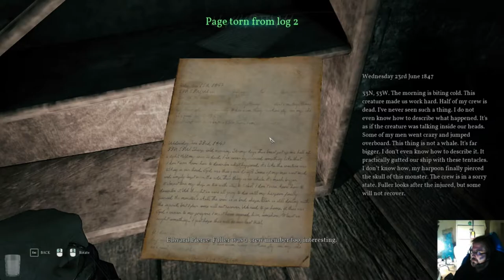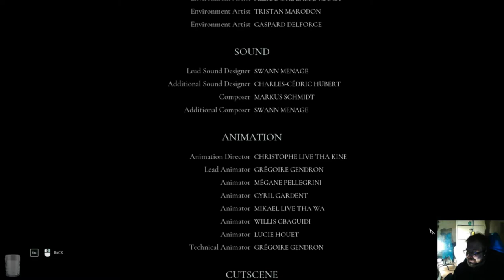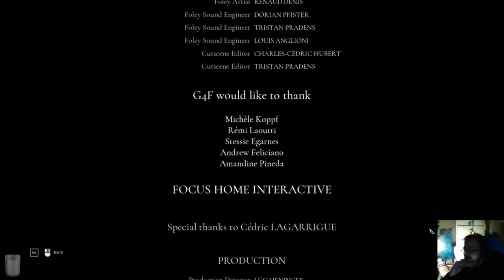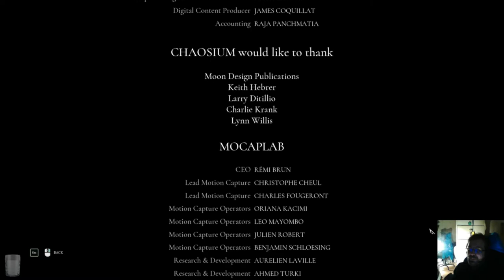Call of Cthulhu 2018 osa 8: Hulluuden kourissa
Tähdet ovat oikein! Iä Iä Cthulhu F'taghn! Minäkö olen kohtalon valittu? callofcthulhu2018 lovecraft peli-rami